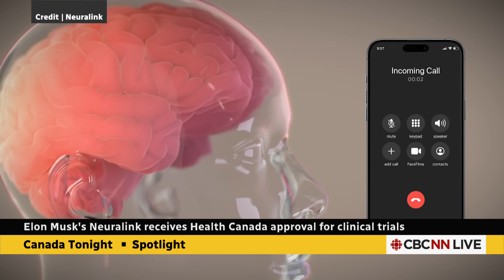How could Elon Musk's Neuralink help those with disabilities? | Canada Tonight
Elon Musk's Neuralink brain implant has been approved by Health Canada for clinical trials in Canada. Dr. Andres Lozano, a neurosurgeon at Toronto Western Hospital, discusses the upcoming clinical trials and how the technology could help people with disabilities due to spinal cord injuries or ALS.